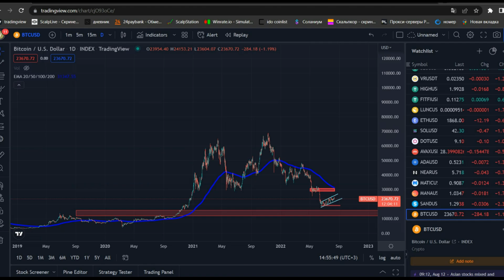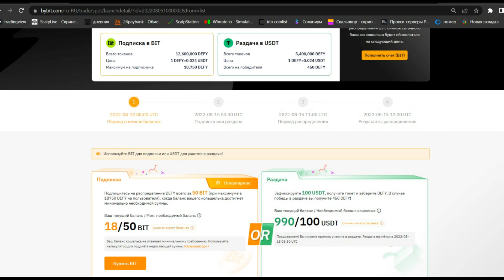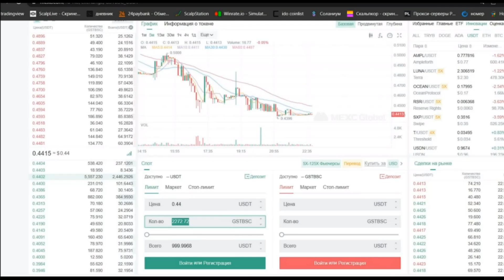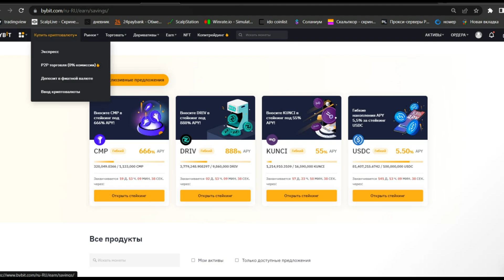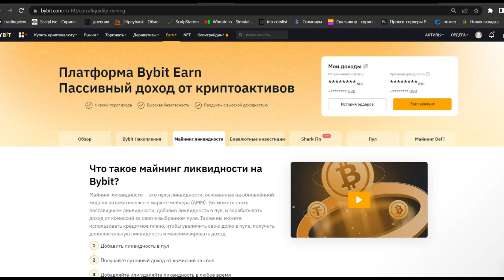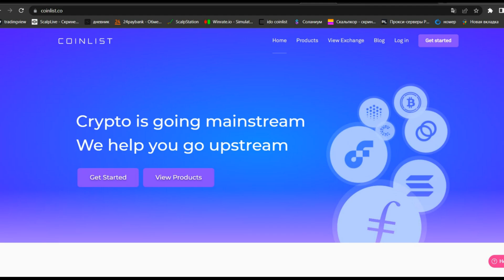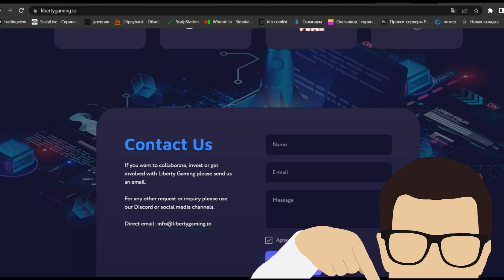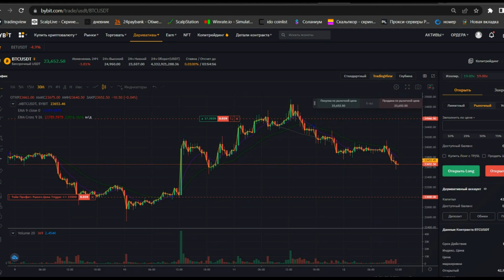500$ на крипте в месяц | топ способов заработка на крипте | криптовалюта | заработок на криптовалюте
Всем привет и в данном видео я расскажу вам о топ 10 способах заработка на криптовалюте, расскажу как выйти на пассивный заработок благодаря криптовалюте и стать полностью финансово свободным.

Сюжеты:
0:00 - 10 способов заработка на криптовалюте новичку
0:45 - лаучпады как заработок на криптовалюте
2:10 - аржитраж криптовалюты
3:56 - P2P торговля как заработать?
5:15 - стейкинг криптовалют
6:23 - фарминг криптовлют (пулы ликвидности)
6:38 - заработок на ido что такое ido
7:28 - как посмотреть портфель фондов?
7:48 - заработок на ico coinlist
8:35 - что такое private sale
9:22 - партнерская программа bybit